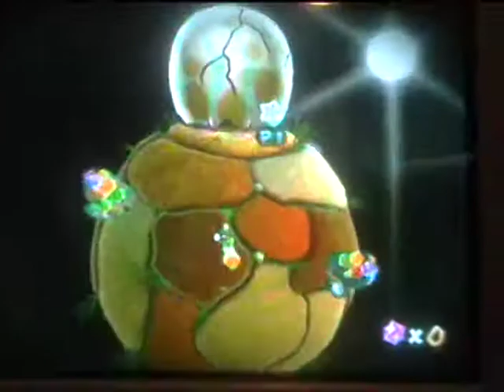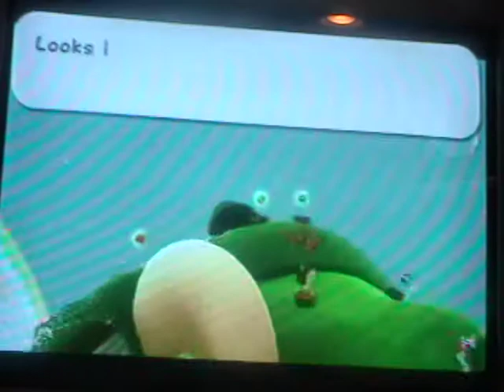Let's Co-Play Super Mario Galaxy 2 Episode 43 "The last of the pranksters"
In this episode we finish off the last two prankster comets and head out to fight off bowser for the last time (but I actually do that off-screen)!